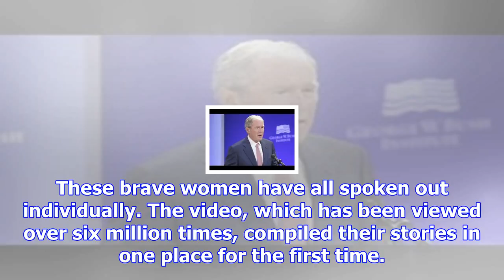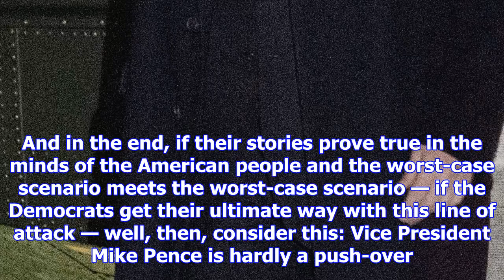Donald trump accusers band to demand congress investigate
ANALYSIS/OPINION:The scores of women who’ve accused President Donald Trump of ual harassment have ba...